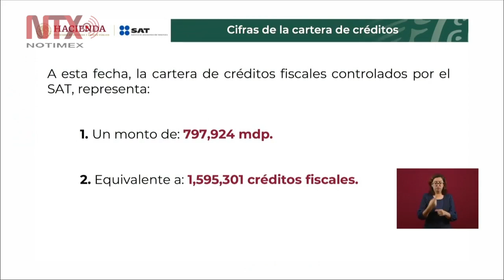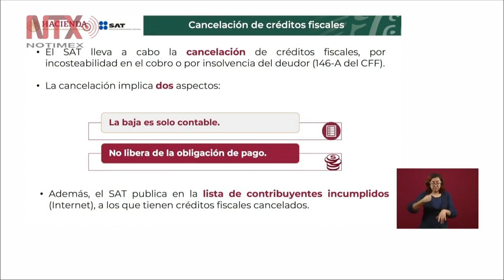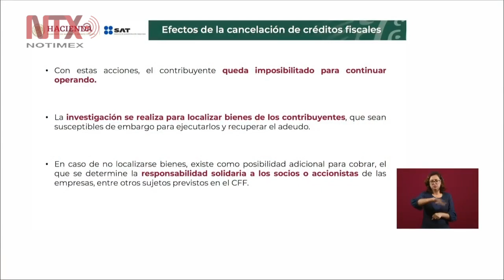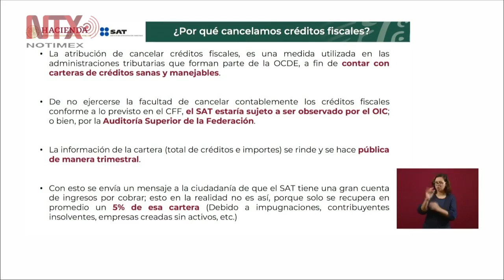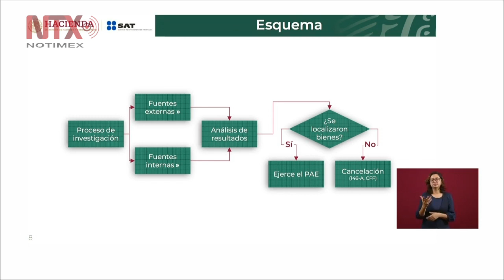Conferencia de Prensa de AMLO, 22 octubre 2019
El presidente Andrés Manuel López Obrador declaró hoy que se someterá a cualquier tribunal en caso de que se considere que cometió algún delito luego de los hechos violentos en Culiacán, Sinaloa.